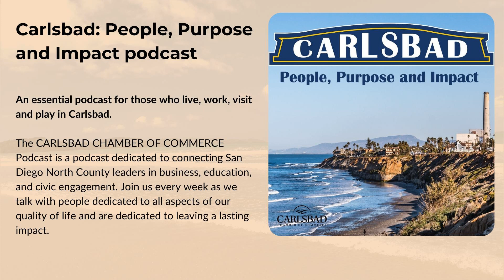Ep. 32 Cookies, Character, & Camo: Girl Scouts San Diego feat. Carol Dedrich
Girl Scouts San Diego helps girls become leaders who benefit others. Check out how they navigated COVID, manage supply chain shortages, and serve others!

 Learn more about the Carlsbad Chamber.

 On this episode of the Carlsbad People, Purpose, and Impact Podcast, Bret Schanzenbach talks with the CEO of Girl Scouts San Diego, Carol Dedrich. As a veteran of Desert Shield and Desert Storm and former director of United Way Tucson and Southern Arizona, Carol is passionate about serving others, engaging the community, and helping girls embrace courage, confidence, and character.

 Certainly, Girl Scouts San Diego is an incredible organization that helps girls become leaders who benefit others. Whether they are engaging in entrepreneurial ventures by selling Girl Scout Cookies, finding ways to serve their community, developing their emotional and mental health, or learning about civics, these girls are equipped to rise to challenges and make the world a better place. Not only is Girl Scouts San Diego an organization where girls can grow, make lifelong friends, and serve others, it also provides avenues for the community to invest in the next generation.

 If you’re interested in how Girl Scouts San Diego navigated COVID, manages current supply chain shortages for their renowned cookies, and helps develop business-savvy and well-equipped girls, you’ll definitely want to listen to this episode!

 Interview Links Discover more about Girl Scouts San Diego.

 Learn more about Girl Scouts San Diego on Facebook, Twitter, or Instagram.

 Connect with Carol Dedrich through email or LinkedIn.

 Resources Did you like what you heard? This show is produced by Imagine Podcasting dba Heard Not Seen Media, Inc. For more, visit Imagine Podcasting’s website.